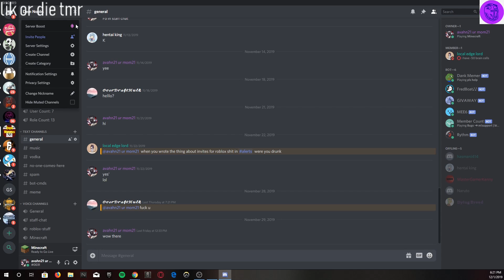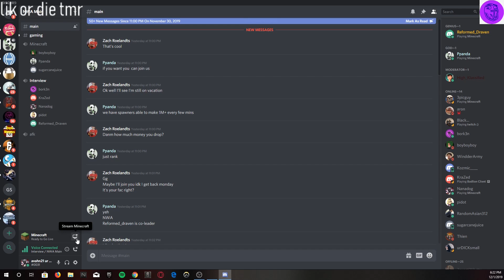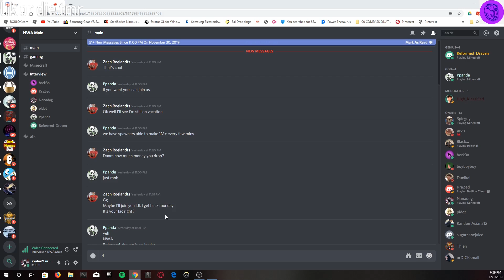Minecraft Factions E.1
Ill do givaways and other poo

lik or die tmr